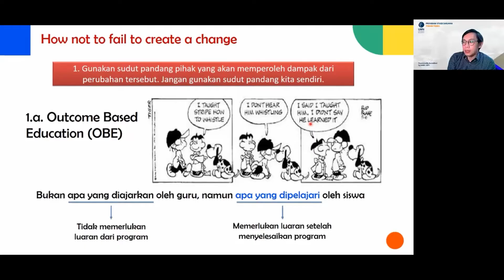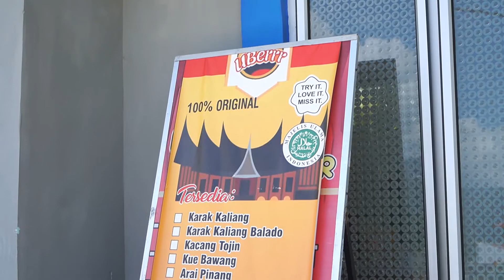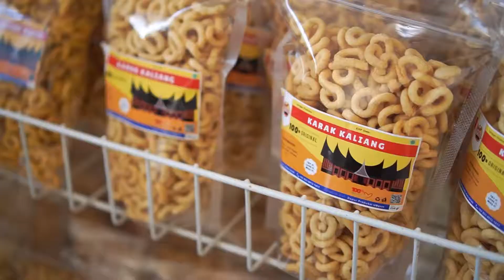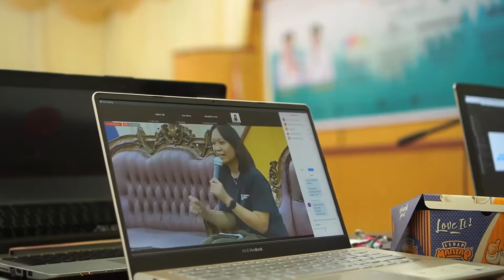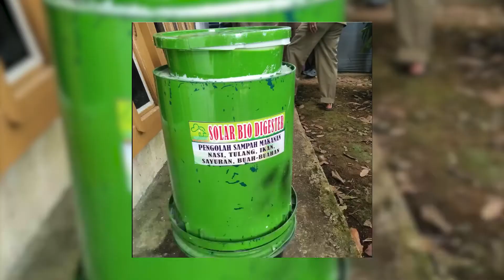After Movie Empathy Project Kota Solok 2022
Berkolaborasi dengan Pemerintah Kota Solok dan Elex Media Komputindo, Empathy Project Kota Solok melibatkan 1000+ partisipasi baik dari akademisi, pemerintah, lembaga bisnis, dan masyarakat umum di Kota Solok!

Empathy Project adalah program tahunan SociopreneurID yang dirancang agar stakeholders dapat mengambil peran untuk menjadi bagian dari solusi terhadap tantangan yang ada di sekitar melalui inovasi sosial dan pendidikan entrepreneurship.

Ada lima program yang kami selenggarakan di Empathy Project Kota Solok 2022:
1. Anak Hebat Anak Indonesia (AHAI) - berfokus pada kegiatan bermain dan belajar untuk menciptakan kreativitas bersama anak-anak, guru, dan relawan di Kota Solok.
2. Youth Entrepreneurship Program (YEP) - Bootcamp yang ditujukan kepada pemuda-pemudi di Kota Solok untuk merancang inovasi di sektor UMKM dan Pariwisata.
3. Micro-library - kegiatan pendistribusian buku-buku dari Elex Media Komputindo kepada tiga titik perpustakaan mikro di Kota Solok sebagai bentuk upaya meningkatkan literasi baca.
4. Ngaji Literasi (Elex Media Komputindo dan Gramedia) - seminar dan workshop literasi yang ditujukan kepada pelajar (santri, siswa/i) di Kota Solok untuk membangun softskill.
5. Three-S (Social Entrepreneurship Sharing Session) - seminar secara hybrid yang memiliki tema "Mendorong Pertumbuhan Ekonomi Lokal melalui Peningkatan Literasi Digital".

Empathy Project Kota Solok 2022 ditutup dengan kegiatan Closing Ceremony, yang berisi penampilan seni khas Kota Solok, diskusi panel dengan tema "Peran Edukasi dan Pemuda untuk Pembangunan Kota Solok" dan penutupan rangkaian kegiatan Empathy Project Kota Solok 2022.

Tidak hanya itu, ada juga Global Campaign, Earthvenger dan 7 Days of Kindness Challenge yang bertujuan untuk menyebar luaskan aksi jaga lingkungan yang dapat dilakukan yang berjalan secara paralel yang telah mengumpulkan partisipasi anak-anak hingga dewasa muda dari berbagai penjuru dunia!

Yuk, simak cuplikan kegiatannya di video ini!